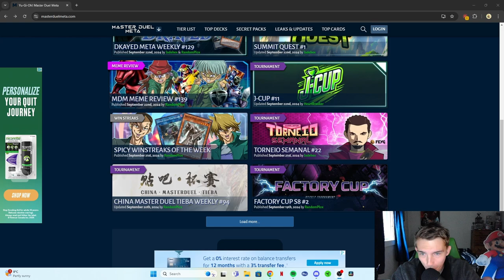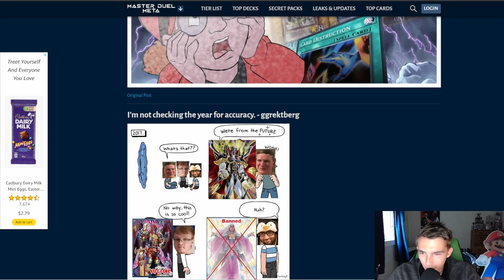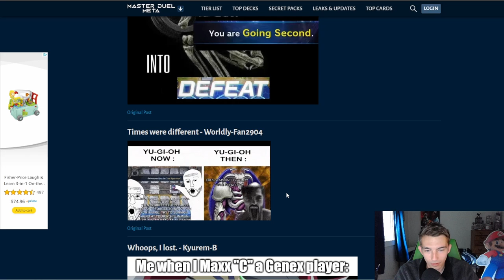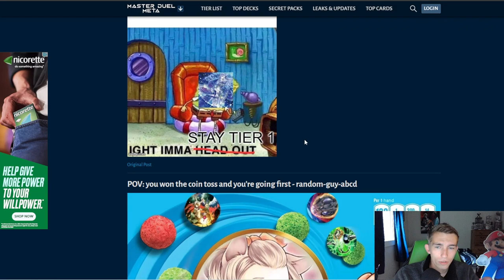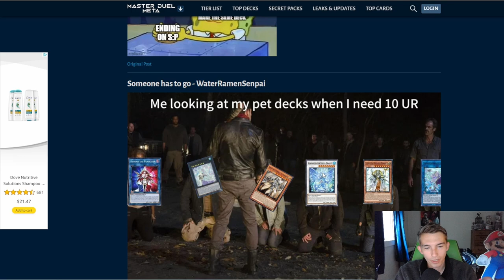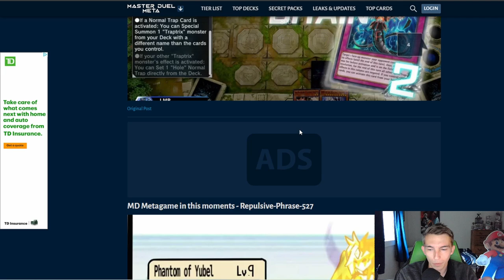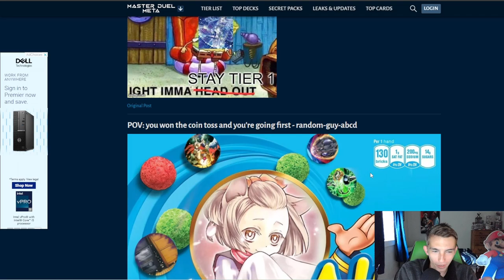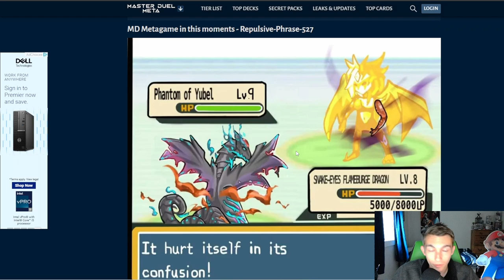Yu-Gi-Oh! Memes! That Mildly Entertain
NOT TO SHABBY! Was a better week for memes keep it up.